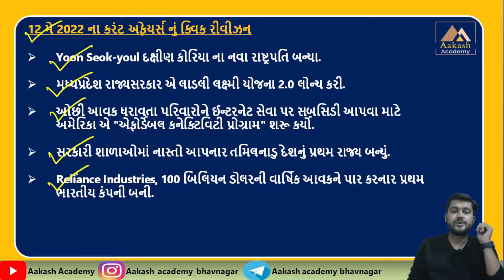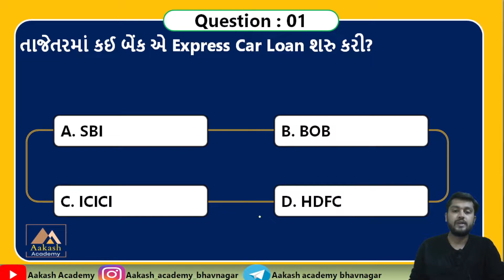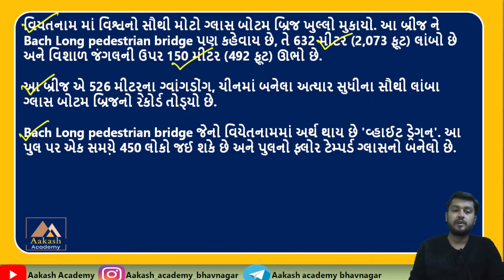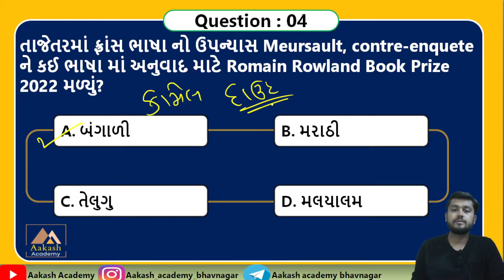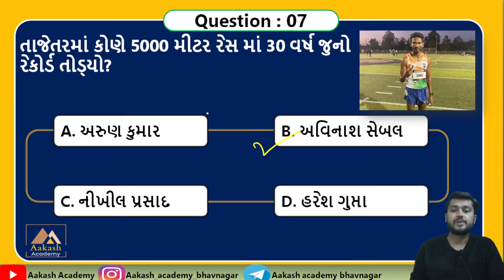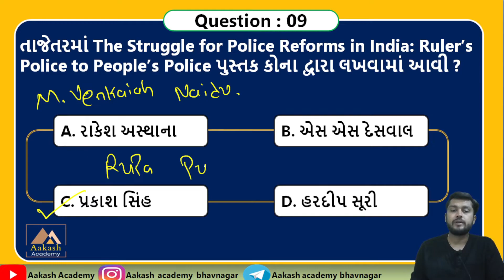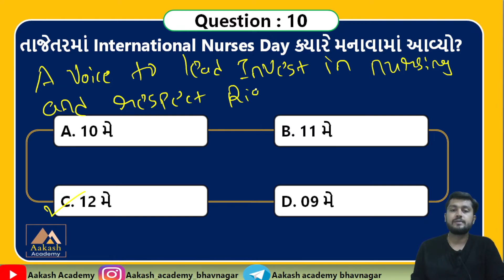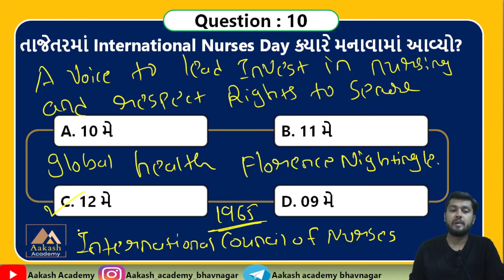13 May 2022 Current Affairs in Gujarati